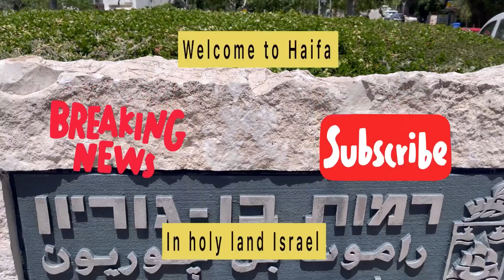My daily routine vlog Cookingbreakfast pinay caregiver in holy land Israel /07/06/2021